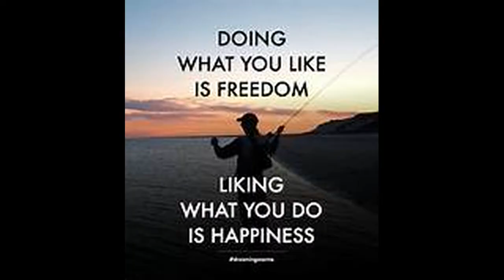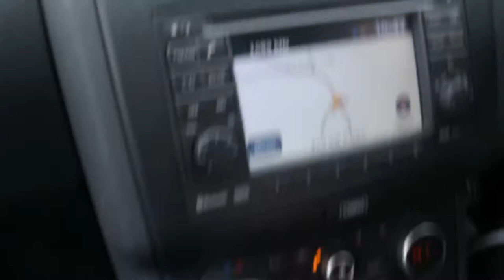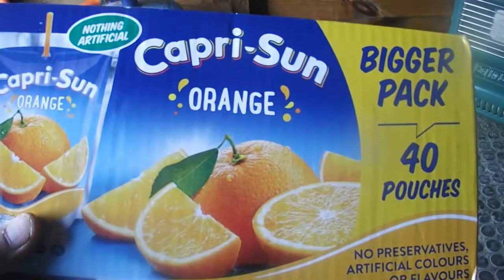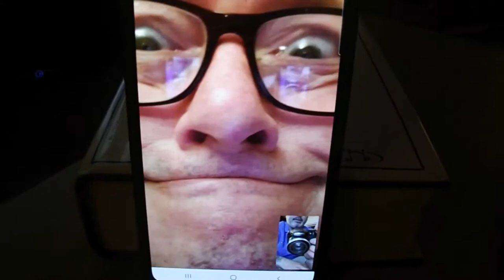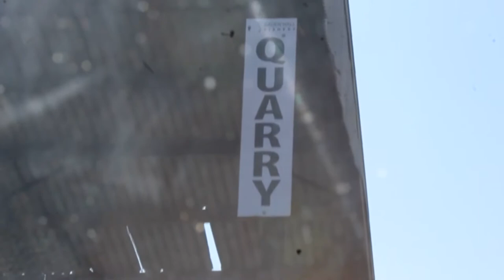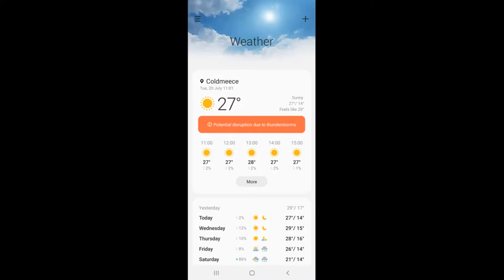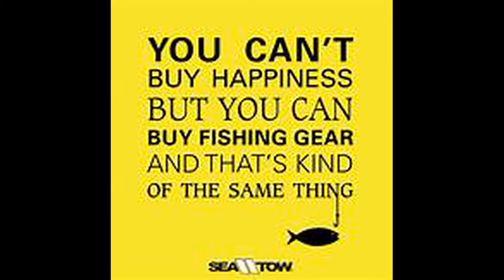Fishing Memoirs Dung Beetle the Movie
I have made this video for my Dad after learning of ill health so it is not really for channel content, but your welcome to watch it. A trip down memory lane fishing!

Baden Hall Fishery
Wyreside Fishery
Brookside Fishery
Four Seasons Fishery
Wardley Hall Salford Disabled Anglers
Ogden Reservoir
Cleveley Bridge Fishery